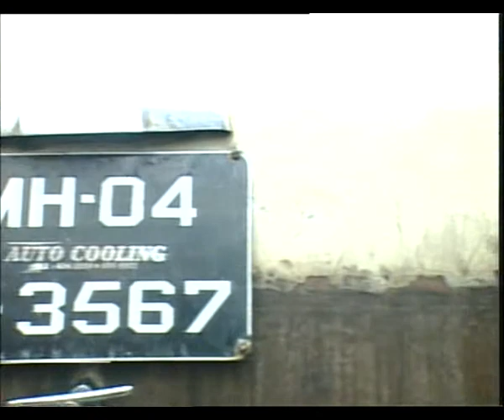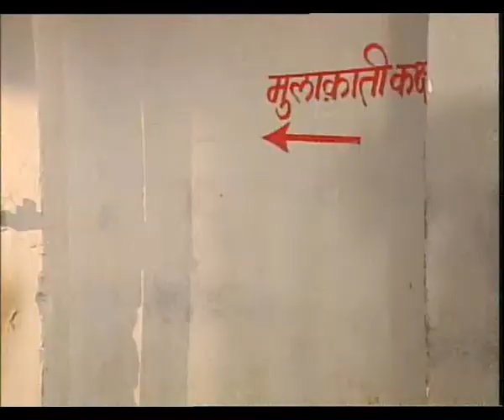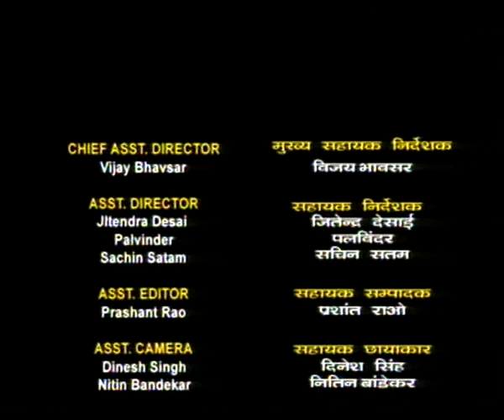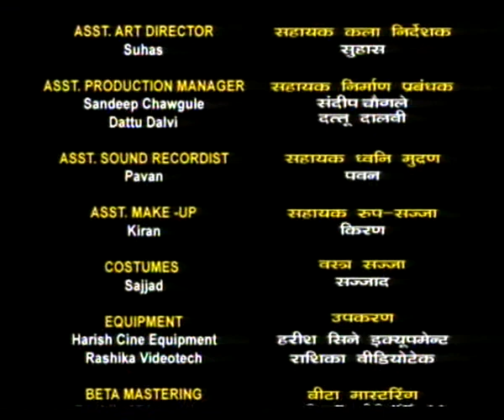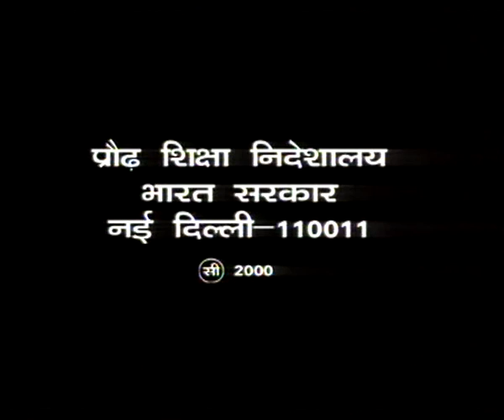SHARAD EK HAKIKAT EP 6